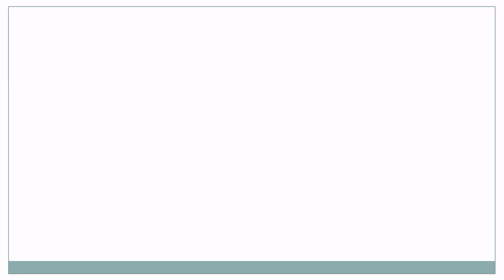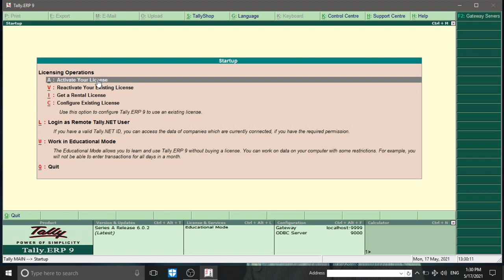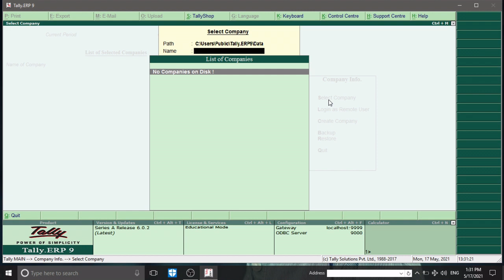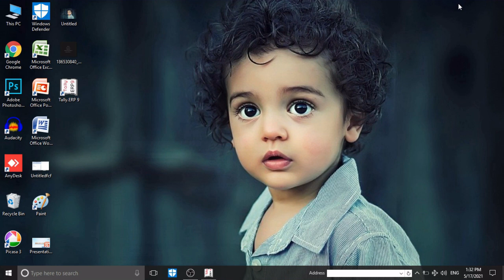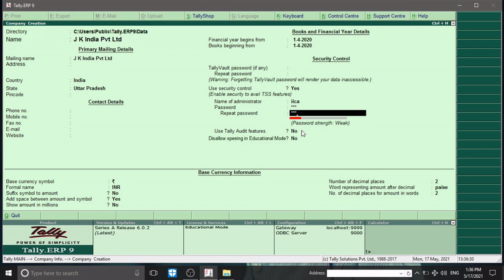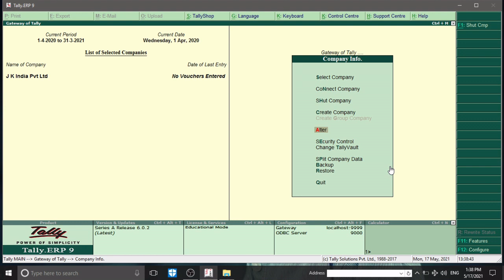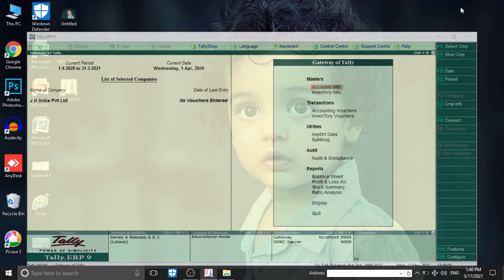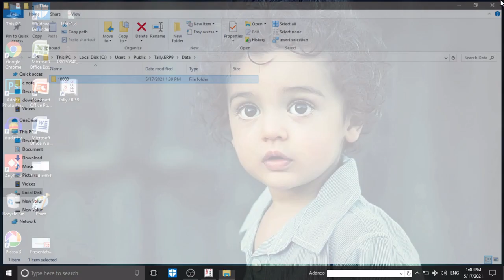Company Creation in Tally | How to create a new company in Tally | Part-1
This is the first video of Tally ERP 9. In this video, we will discuss how to create a new company in Tally.erp 9.
We will also provide useful videos on Accounting, Graphic Designing, and Information Technology.

Tally erp 9 shorts videos

We will provide free tutorials on this Channel
❖ MS Office Tutorial in Hindi
❖ Libre Office Tutorial in Hindi
❖ Corel Draw, Photoshop, Page maker, Tutorial in Hindi
❖ Excel Tutorial in Hindi
❖ Tally, Tally erp9 & Tally Prime Tutorial in Hindi
❖ Marg & Busy Tutorial in Hindi
❖ Computer Fundamental Tutorial in Hindi

Our Courses with Certificate
❖ CBA (Complete Business Accountant) with live Project
❖ DFA (Diploma in Financial Accounting)
❖ ADFA (Advance Diploma in Financial Accounting)
❖ DDEO (Diploma in Data Entry Operator)
❖ DTP (Desktop publishing)

Thanks

✔️ Our Mission Learn Computer to Everyone ✔️